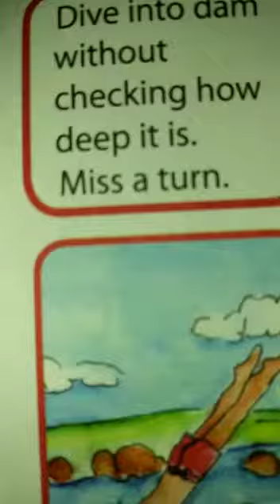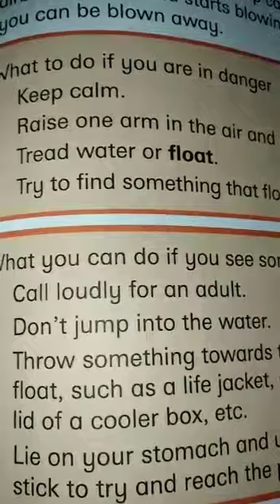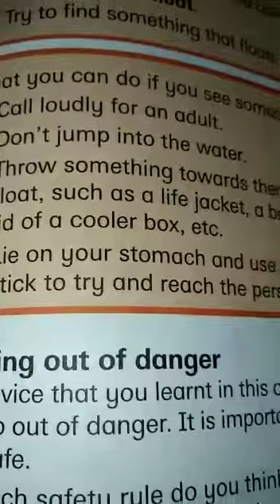Open water safety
Video from Martin